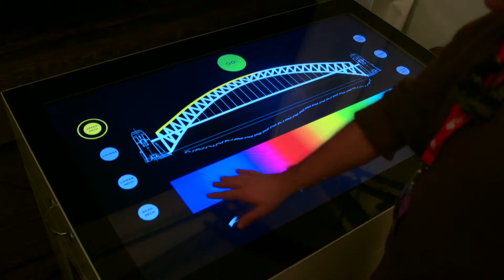VIVID Award Hype Reel - 2 minutes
Destination NSW presents Vivid Sydney 2013. Where light meets art.